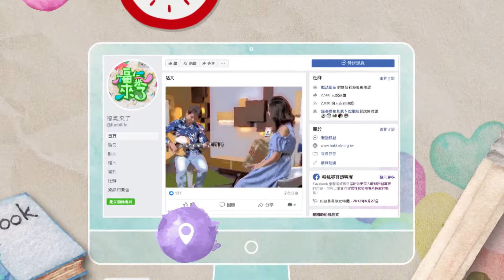芋見新展望｜2021《福氣來了 南方有活力》南方篇4 EP125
不知道觀眾朋友是否喜歡吃芋頭呢？講到臺灣產芋頭的地方，大家可能會先想到臺中大甲，或是高雄甲仙；但其實屏東高樹，也是生產芋頭的重要產地。在高樹鄉有一位客家青年張希仁，近年來回到家鄉高樹開始種植芋頭，並將芋頭田開放讓民眾體驗挖芋頭；也會細心導覽芋頭的知識，期待能將家鄉優質的芋頭讓更多人看見。

原本經營玉蘭花產業，深感玉蘭花產業的沒落；回到家鄉決定開始種植芋頭，儘管過程辛苦，但是希仁仍堅持下去，也希望讓大家品嚐到家鄉的美味。

高樹鄉是水源保護區，大武山脈流下清澈乾淨泉水，很適合芋頭生長；高樹芋頭口感鬆Q、香氣濃郁，觀眾朋友如果有機會去到高樹，不妨可以去體驗挖芋頭，品嚐美味的芋頭料理喔！